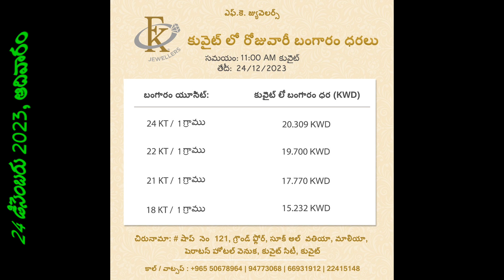స్థిరంగా ఉన్న బంగారం ధరలు//కువైట్ లో ఈరోజు బంగారం,ఎక్సేంజ్ ధరలు/TODAY KIWAIT DINAR ra